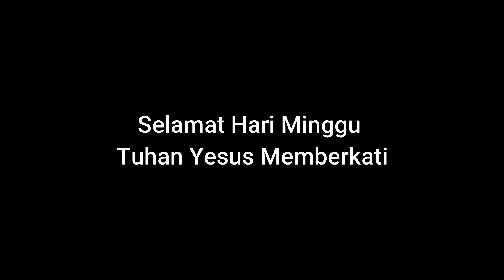Kotbah Ibadah Keluarga Minggu, 29 Maret 2020.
Kotbah Ibadah Keluarga
Oleh Pdt. Rajiman,S.Th.